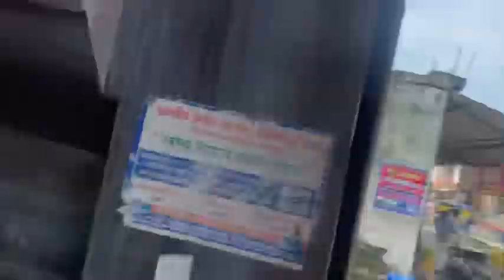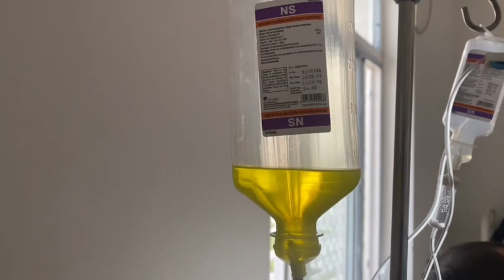Gaye nanak sagar dam ghumne @Z4k_vlogs | firr hospital jana pada | vlog 38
Gaye nanak sagar dam ghumne ​⁠  | firr hospital jana pada | z4k vlogs | vlog 38

I’m from Uttarakhand
Thanks 🙏
धन्यवाद 🙏